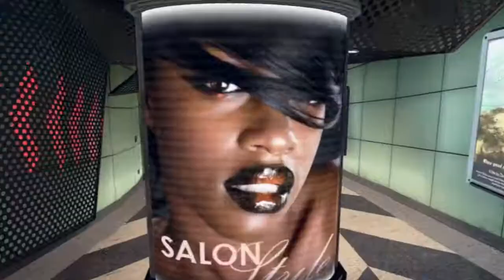her | A Wii Trickshotting Love Story Spanning Two Generations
This will be my last ever Nintendo trickshotting montage, after 10 years of playing the system. This montage was a passion project of mine to give me closure to that last decade of my life. The montage contains 29 clips across 2 games on 2 different systems, and over 100 cinematic shots. I spent 9 months off and on going for the clips, and then sat on them for over a year before finally recording all of the cinematics and editing them into the final piece.
I've gained so much in my life from this community. I've made lifelong friends through these 2 games, and they really impacted my life in a positive way.
A few weeks ago, the servers on the nintendo wii were shut down, blocking access to online play for WaW, BO1, COD4, and MW3. This marks the official end of an era!
This montage is dedicated to all of the friends that I've met on these systems over the last decade. Whether we played once in a 6man back in 2011, or if we still talk to this day, I love all of you that have been a part of this journey.
I look forward to what is to come, as I seek new ventures in the trickshotting community!

Thanks to Kimi Stardust, as he hacked his way back onto the servers with me one last time to get the Wii portions cinematics recorded!

& if you dislike, please explain why in the comments below so that I can improve my content for you guys!